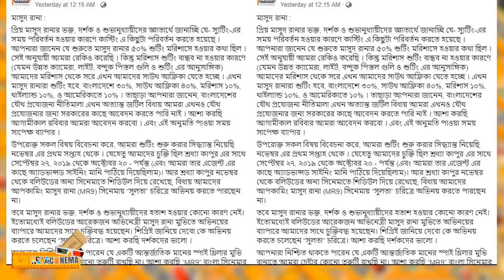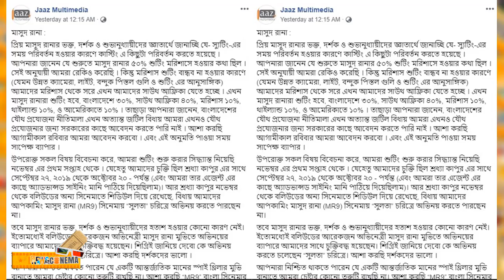সাইনিং মানি পাওয়ার পরেও মাসুদ রানা করছেন না শ্রদ্ধা কাপুর | News Cinema 2019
সাইনিং মানি পাওয়ার পরেও মাসুদ রানা করছেন না শ্রদ্ধা কাপুর